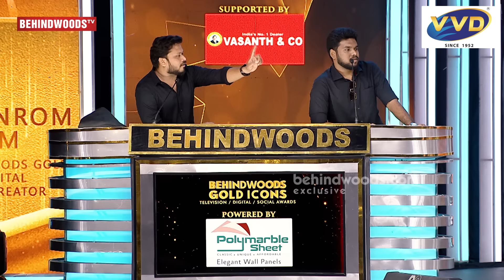PUGAZH vs FUN PANROM TEAM🔥PUGAZH-அ வெச்சு செஞ்ச VJ SIDDHU😋Mokka JOKE WAR🤩NON-STOP LAUGHTER🤣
Behindwoods Gold Icons 2021